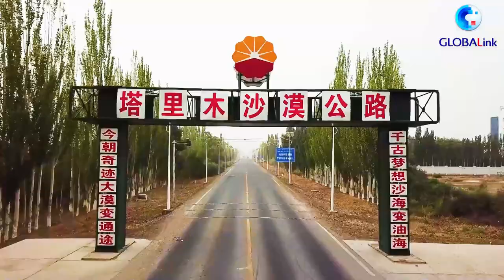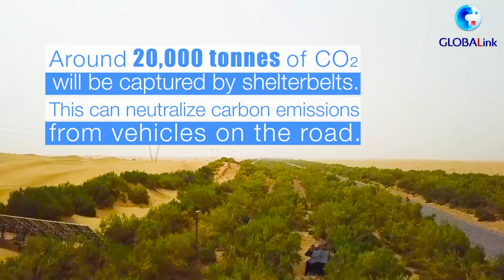GLOBALink | Zero-carbon road in China's largest desert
The Tarim Desert Highway traverses China's largest desert in Xinjiang. To protect the road, shelterbelts have been built and diesel engines used to pump irrigation water. As of now, all diesel engines have been replaced by photovoltaic power stations. A ZeroCarbon road